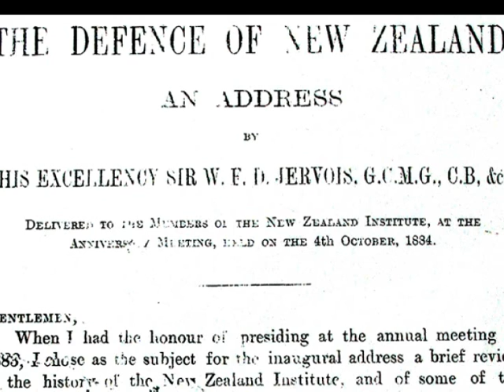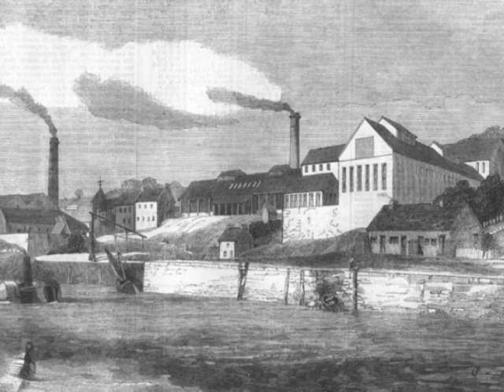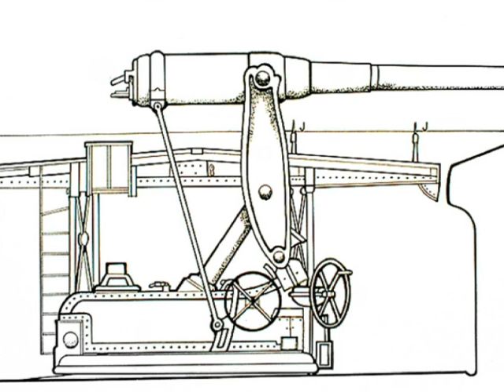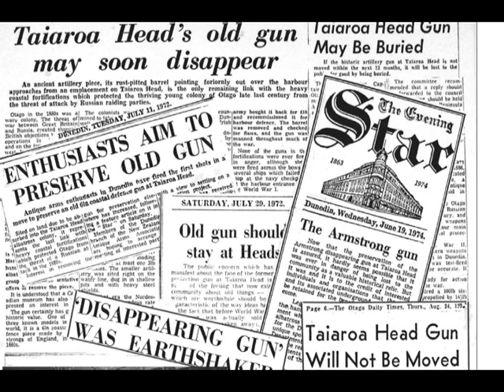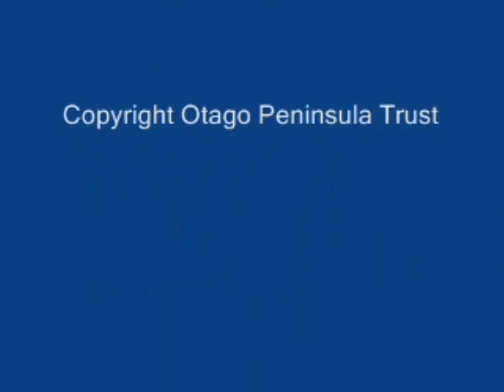The Armstrong Disappearing Gun Story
The Armstrong Disappearing Gun is the only fully restored example of this type of gun still in its original emplacement at Taiaroa Head, Dunedin, New Zealand.

This film is an informative recap of the history of the Armstrong Disappearing Gun at Fort Taiaroa. It was created to celebrate the gun being awarded the prestigious Engineering Heritage Award no.91 in January 2014.

Film by David Jaquiery